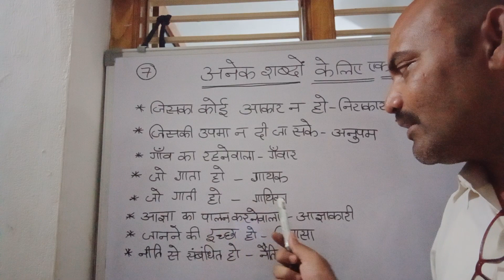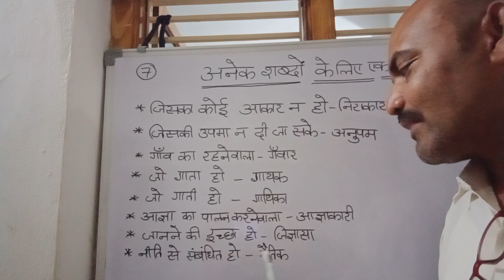3 April 2023